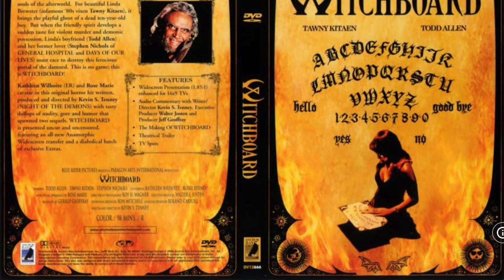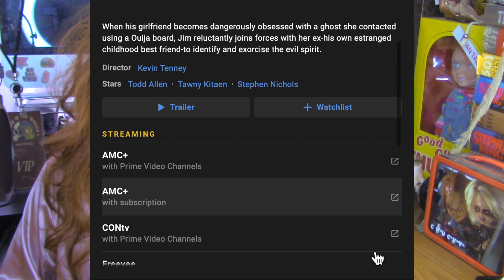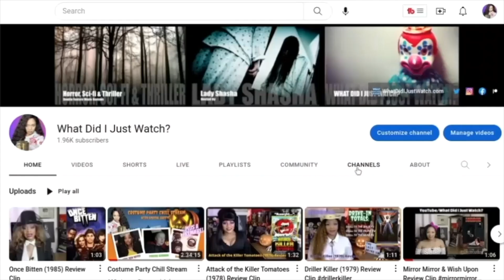Witchboard (1986) | Horror Movie Review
Horror, Thriller and Sci-fi movie reviews from a Gen X Latchkey Kid & Drive-in Mutant.

You can also become an integral part of the show as a monthly contributor